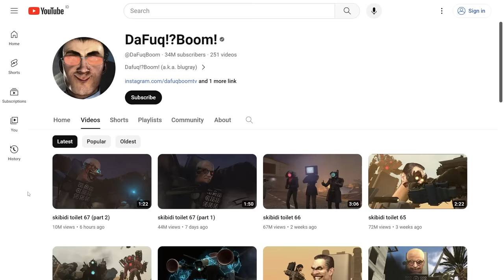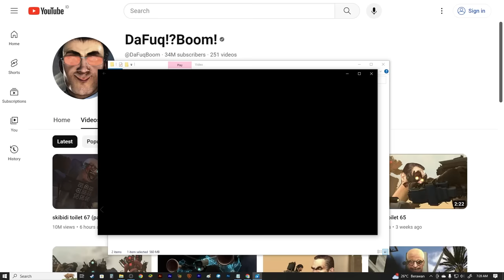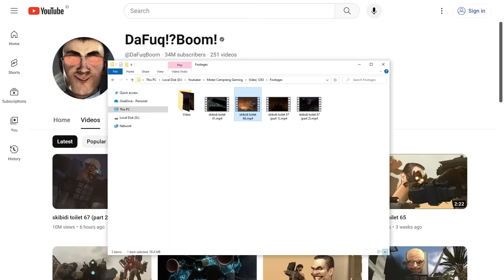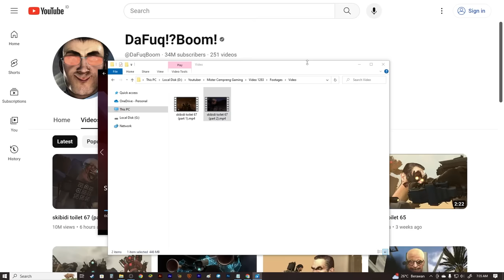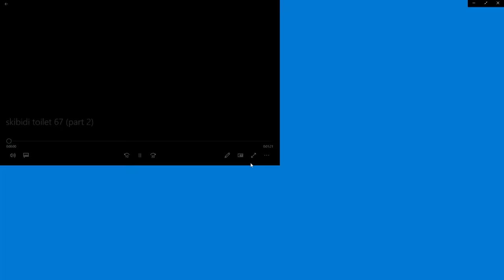Kemunculan G-MAN Upgrade Terbaru! - skibidi toilet 67 (part 2)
Woy Mister Cempreng nih santuy, hari ini kita akan melanjutkan me-reaction video skibidi toilet, dan setelah satu minggu lamanya, akhirnya rilis juga skibidi toilet 67 (part 2). Tanpa berlama lama lagi langsung kita akan menonton skibidi toilet 67 (part 2). tapi sebelum videonya kita mulai, pencet dulu itu tombol like yang ada di videonya mister dan juga DaFuqBoom ya guys.